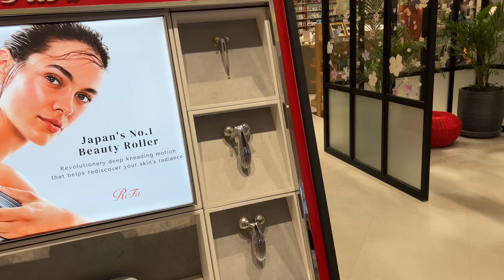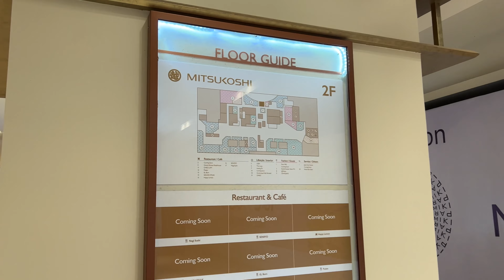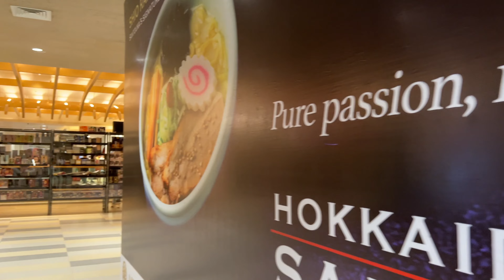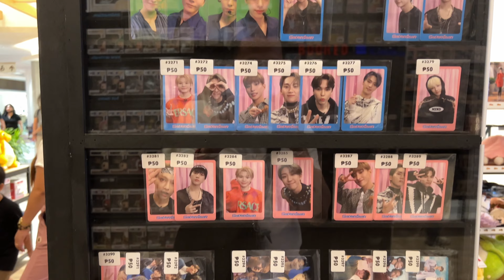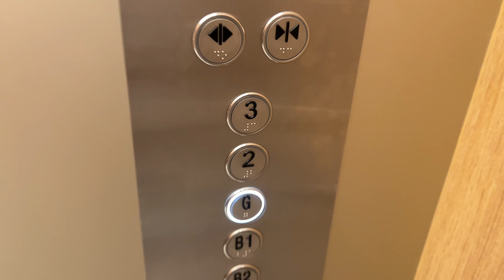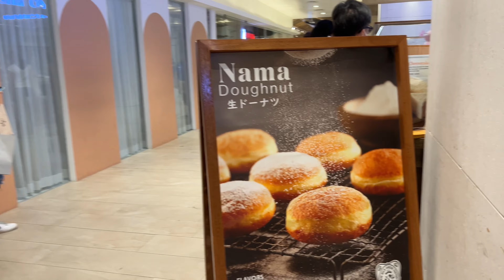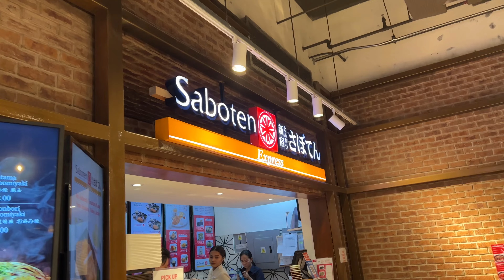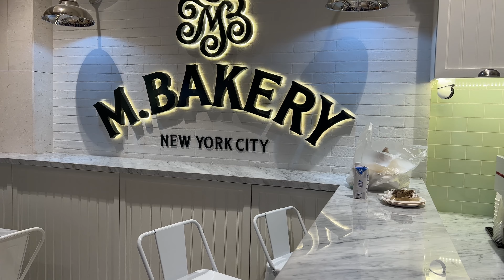Mitsukoshi Mall Bonifacio Global City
The first Japanese themed Mall in the Philippines. Oh, I love Japan! I love Philippines!